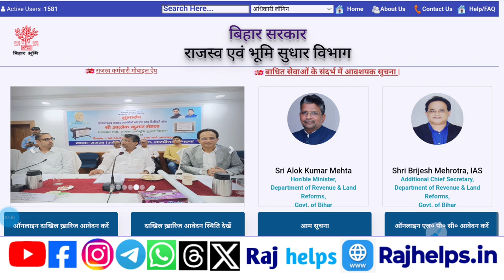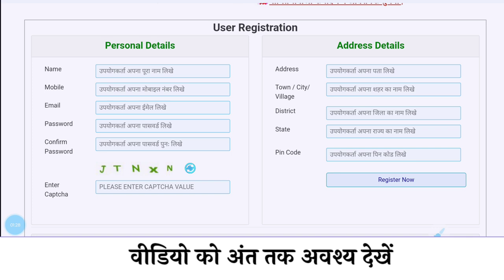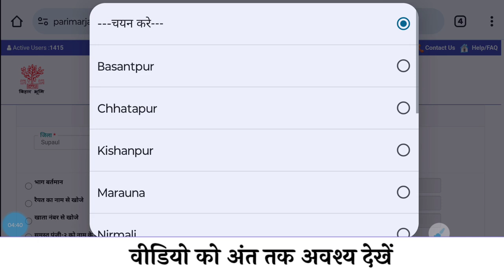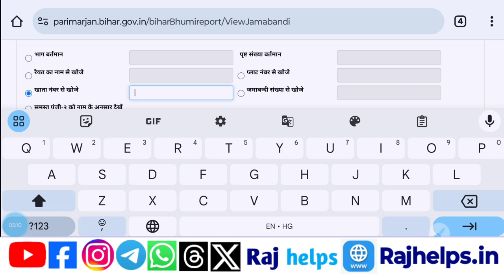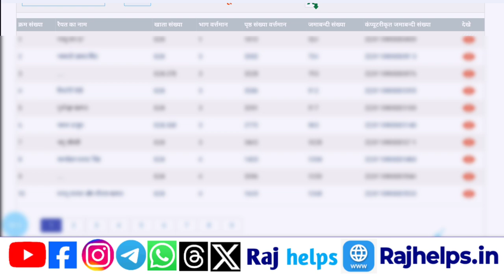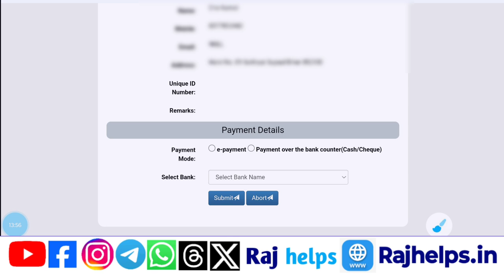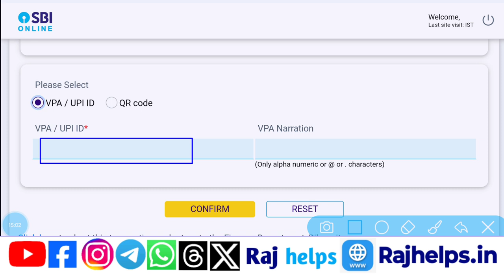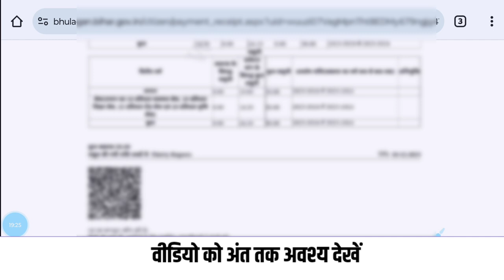jamin ka rasid kaise kata jata hai | jamin ka online rasid kaise kate 2024 | jamin ka rasid nikale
jamin ka rasid kaise kata jata hai | jamin ka online rasid kaise kate 2024 | jamin ka rasid kaise nikale | Raj helps

jamin_ka_rasid_kate

Raj helps